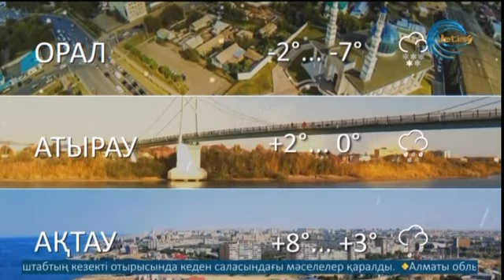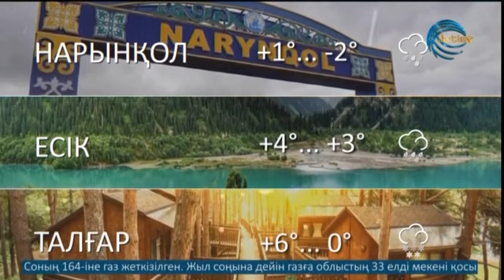Прогноз погоды (Jetisy, 10.03.2022)